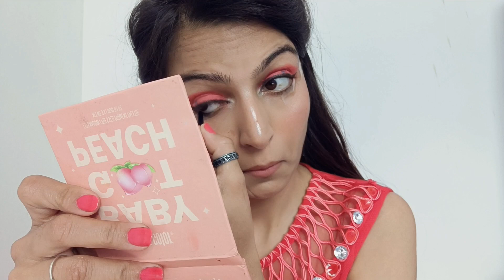happy valentine day love you for your support / makeup look with heart eyeshadow for your valentine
HELLO,